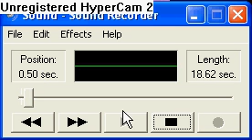Spongebob and Mrs. Puff fight in Boating school in different ways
spongebob gifhts